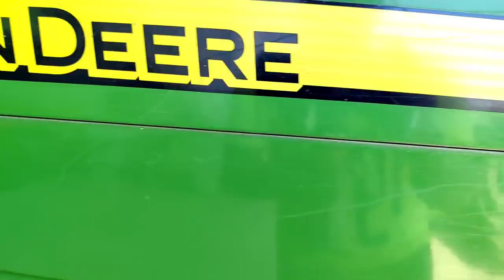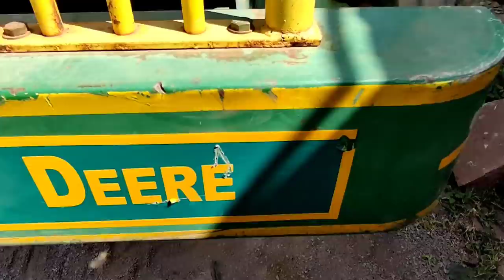🔴Second Hand Tractor||Jhon Deere 5310 |Mahindra | New Holland |Indu Farm |Sonalika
Second hand Tractor jeva Sirsa chhattisgarh
Bank se khicha hua Tractor Chhattisgarh

Shop Name - Sharma Agency ( INDU FARM )
ADDRESS - Jeera Sirsa Dhamdha Road Chhattisgarh

Hello friends ❤️

राधे राधे 🙏🙏